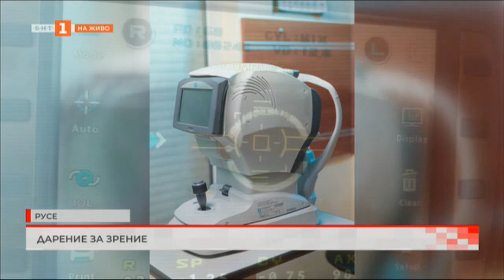ДАРЕНИЕ ЗА ЗРЕНИЕ - БАЗАР В РУСЕ 11.12.2023